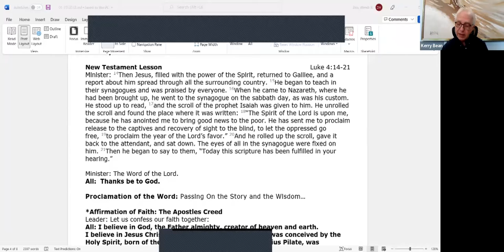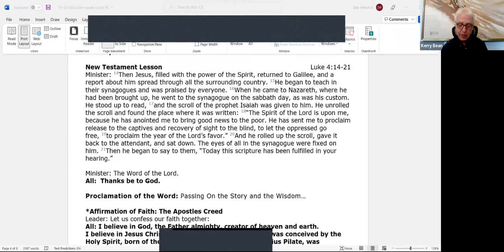January 23 Sermon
From the January 23 Worship Service. Because this week's service was Zoom only, we have posted only the Gospel reading and the sermon from the service. Next week, we hope to again post our entire worship service.